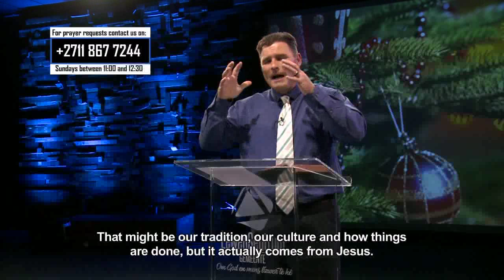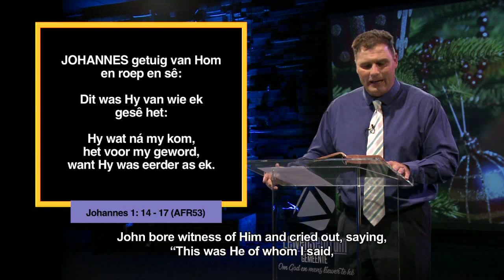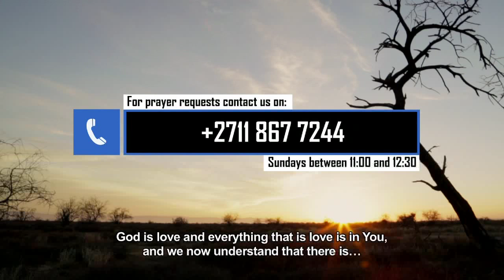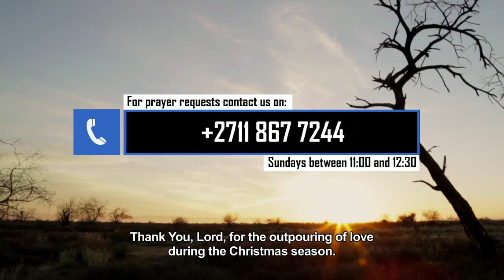Die Woord Erediens S2 Episode 18 - 17 Desember 2017